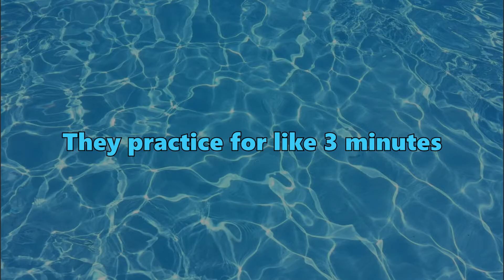Re-Main - Anime About Water Polo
Re-Main is about water polo. Or at least it claims to be. Can Minato Kiyomizu ever be the water polo champion again? Will there ever be a sports anime about shuffle board? Where am I?

This is part of a series where I review new anime in a season (Summer 2021). My rules for this are: I am usually basing these reviews off the first one or two episodes alone to allow myself and you guys to have room to decide if continuing the show is personally worth it. I am also focusing my attention on entirely new series, so sequel shows will not be included for the time being (unless I feel like it). Keep in mind I will comprehensively talk about the events in the first two episodes, so if you prefer watching shows blind, this series may be something you want to come back to after you watch for yourself. I will try to review as many shows in a season as possible, ideally all of them, but I can't promise any specific shows. It's all about what I am able to do.

Featured Anime (Or Whatever):
Re-Main
Mario & Sonic at the Tokyo Olympic Games 2020
Seika Gakuen Joshi Suikyuubu Monogatari
Suikyuu Danshi
Hantsu x Trash
Mizutama Rindou
My Heart is Beating
Sk8 the Infinity
2.43: Seiin High School Boys Volleyball Team
WAVE!! -Let's go surfing!!-

Demi-chan wa Kataritai OST by Osumi Tomotaka and Yokoyama Masaru: Nichijou followed by Moments of Twilight

Video backgrounds include a swimming pool from an advertisement, don't remember where, and a close up of pool water, don't remember where, exciting stuff.

Ghostcat Allan is a variety creator and streamer. I primarily make anime and manga related reviews and commentary. I may also upload gaming videos, fanfiction readings, and Pokemon card openings. I also hope to be a vtuber some day.

Title: Re-Main - Anime About Water Polo

00:00 - Re-Main
03:34 - Outro, pls like comment & sub!

algorithmic water sport ball